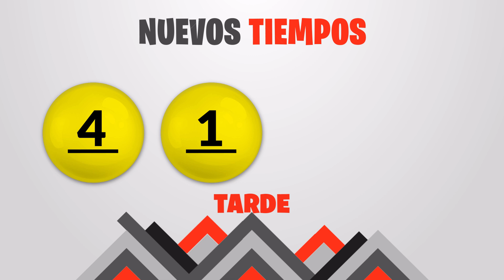Sorteo Nuevos Tiempos y 3 Monazos Tarde del Sabado 11 de febrero del 2023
Resultados Nuevos Tiempos y 3 Monazos del día Sábado 11 de Febrero
Resultados de Nuevos Tiempos sabado once de Febrero de 2023
Resultados de las loterias de Costa Rica del sabado once de Febrero de 2023
Resultados del sorteo once de Febrero
Qué número jugó en nuevos tiempos el sabado once de Febrero de 2023
Qué número jugó en 3 Monazos el sabado once de Febrero de 2023
Sorteo de nuevos tiempos sabado once de Febrero de 2023
Sorteo de las loterias del sabado once de Febrero de 2023
Sorteo Nuevos Tiempos 1:00PM
Sorteo 3 Monazos 1:00PM
Sorteo Premia 2 1:00PM
loterias de Costa Rica del dia sabado 11 de Febrero de 2023

Nuevos Tiempos 1:00PM Medio dia
Nuevos Tiempos 1:00PM Medio dia hoy
Nuevos Tiempos 1:00pm Medio dia resultados
Nuevos Tiempos 1:00pm Medio dia resultados hoy

Nuevos Tiempos 1:00pm Tarde
Nuevos Tiempos 1:00pm Tarde hoy
Nuevos Tiempos 1:00pm Tarde resultados
Nuevos Tiempos 1:00pm Tarde resultados hoy

3 Monazos 1:00pm Medio dia
3 Monazos 1:00pm Medio dia hoy
3 Monazos 1:00pm Medio dia resultados
3 Monazos 1:00pm Medio dia resultados hoy

3 Monazos 1:00pm Tarde
3 Monazos 1:00pm Tarde hoy
3 Monazos 1:00pm Tarde resultados
3 Monazos 1:00pm Tarde resultados hoy

3 Monazos 1:00pm Medio dia
3 Monazos 1:00pm Medio dia hoy
3 Monazos 1:00pm Medio dia resultados
3 Monazos 1:00pm Medio dia resultados hoy
Nuevos Tiempos 1:00 PM Medio dia
Nuevos Tiempos 1:00 PM Medio dia hoy
Nuevos Tiempos 1:00 pm Medio dia resultados
Nuevos Tiempos 1:00 pm Medio dia resultados hoy

Nuevos Tiempos 1:00 pm Tarde
Nuevos Tiempos 1:00 pm Tarde hoy
Nuevos Tiempos 1:00 pm Tarde resultados

Nuevos Tiempos 1:00 pm Tarde resultados hoy

3 Monazos 1:00 pm Medio dia
3 Monazos 1:00 pm Medio dia hoy
3 Monazos 1:00 pm Medio dia resultados
3 Monazos 1:00 pm Medio dia resultados hoy

3 Monazos 5:00 pm Tarde
3 Monazos 5:00 pm Tarde hoy
3 Monazos 5:00 pm Tarde resultados
3 Monazos 5:00 pm Tarde resultados hoy

3 Monazos 5:00 pm Medio dia
3 Monazos 5:00 pm Medio dia hoy
3 Monazos 5:00 pm Medio dia resultados
3 Monazos 5:00 pm Medio dia resultados hoy
3 Monazos 5:00 pm Tarde
3 Monazos 5:00 pm Tarde hoy
3 Monazos 5:00 pm Tarde resultados
3 Monazos 5:00 pm Tarde resultados hoy